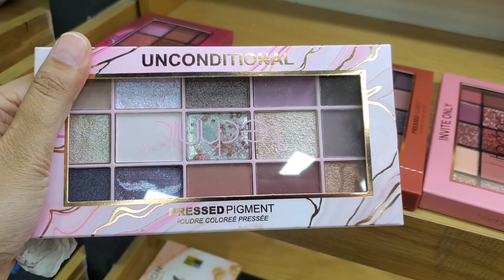নতুন মেকআপ কিনলাম। New makeup haul.